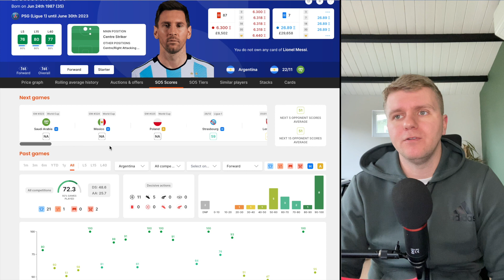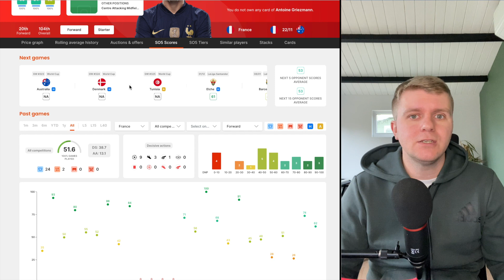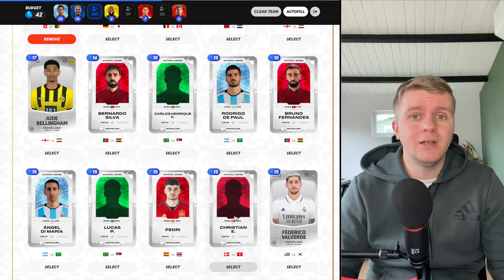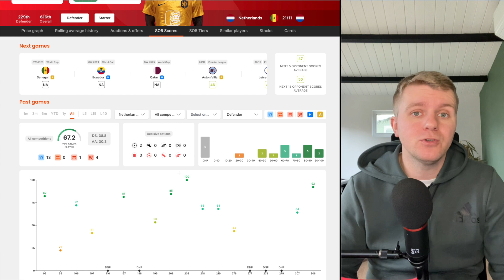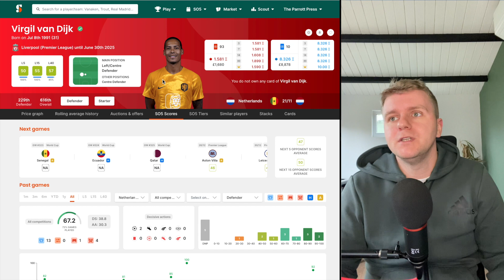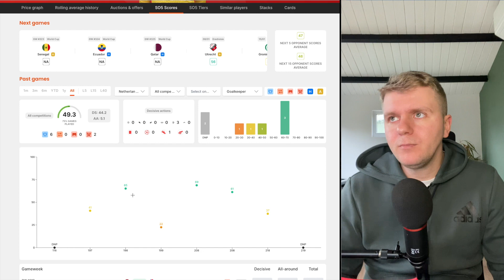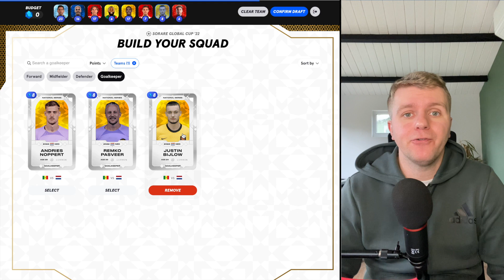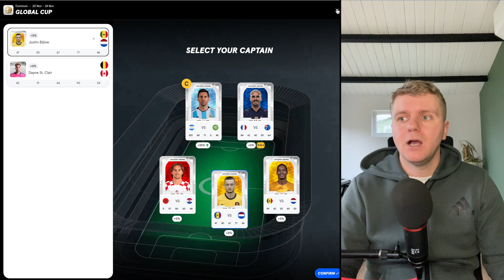My Sorare Global Cup Team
With the World Cup fast approaching, I want to show you my Sorare Global Cup Fantasy Team!

Let's Go!

You will receive a FREE Limited Card after you have won 5 cards on the Auction market.